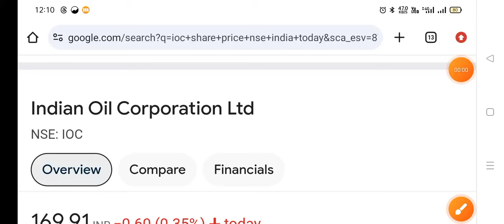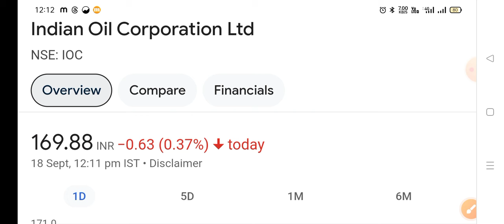मोका या धोका IOC Share Latest Analysis🔥 | IOC Share News⚫️ | IOC Shar